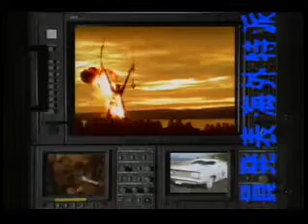KLF Justified And Ancient ETV Network